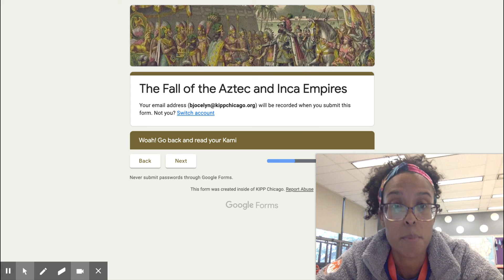The Fall of the Aztec and Inca Empires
Redirect